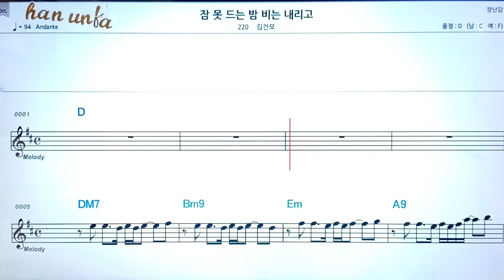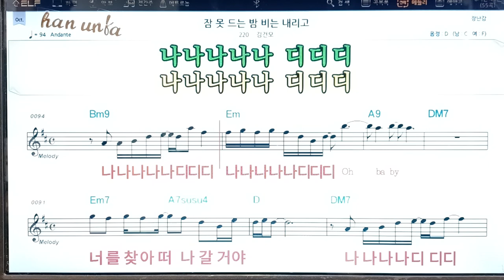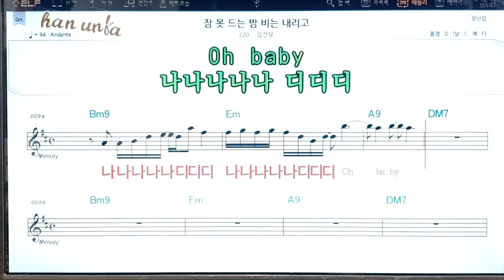잠못드는 밤 비는 내리고/김건모👍노래 반주, 코드 악보,가라오케💋Karaoke*Sheet Music*Chord*MR